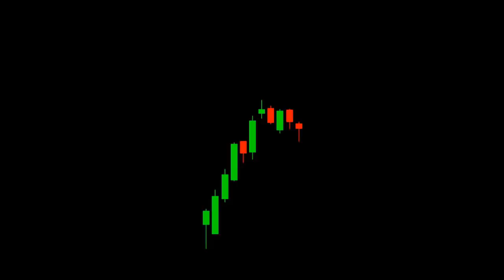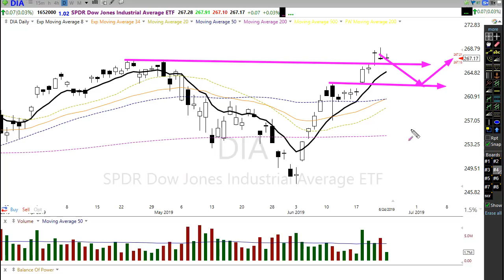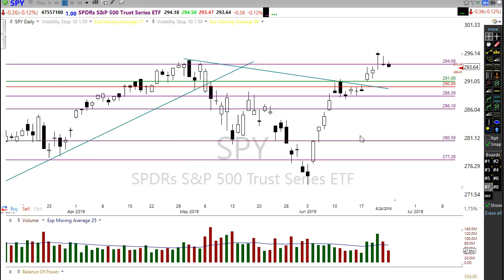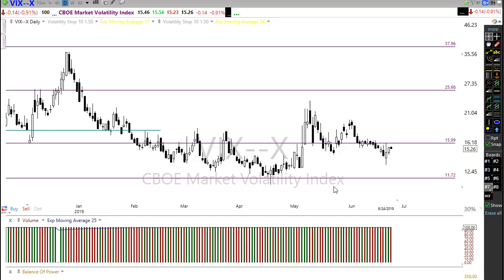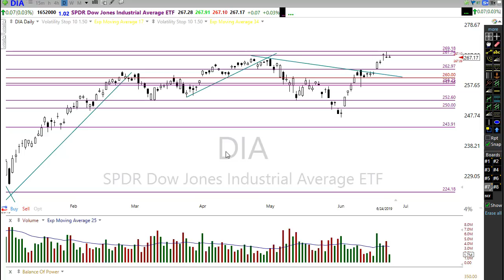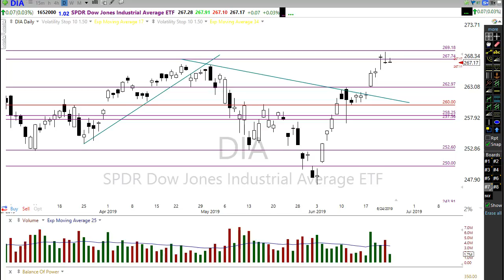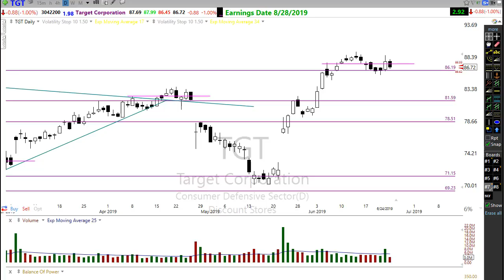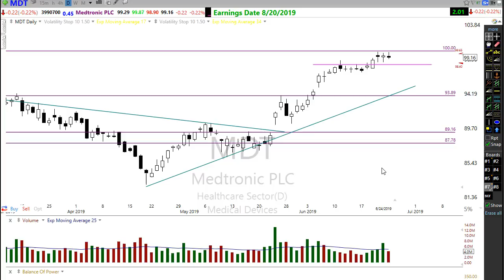Morning Market Prep | Stock & Options Trading | 6-25-19